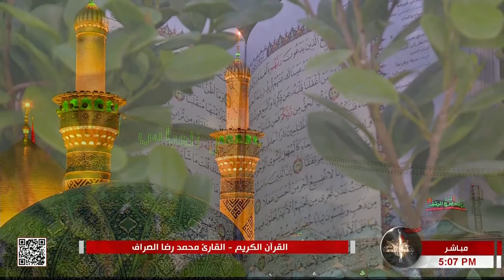القرآن الكريم - القارئ محمد رضا الصراف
من العتبتين المقدستين الحسينية والعباسية
كربلاء المقدسة
29 ربيع الآخر 1444 هـ